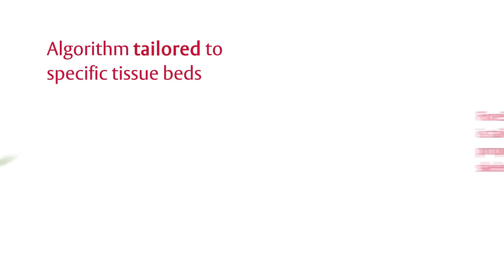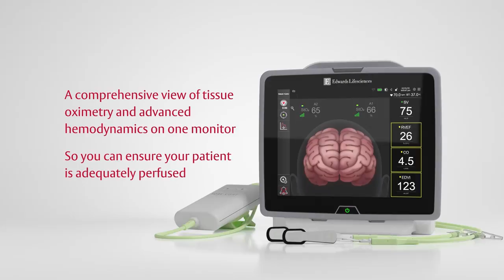ForeSight Elite tissue oximetry system overview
A highly accurate, precise, and tailorable tissue oximetry system for continuous monitoring.

The ForeSight Elite tissue oximetry system continuously monitors oxygen saturation, noninvasively. The ForeSight Elite system is now available on the HemoSphere advanced monitoring platform, giving you a comprehensive view of tissue oximetry and advanced hemodynamics on one monitor so you can ensure your patient is adequately perfused.

CAUTION: Federal (United States) law restricts this device to sale by or on the order of a physician. See Instructions For Use (IFU) / Directions For Use (DFU) for full prescribing information, including indications, contraindications, warnings, precautions and adverse events.